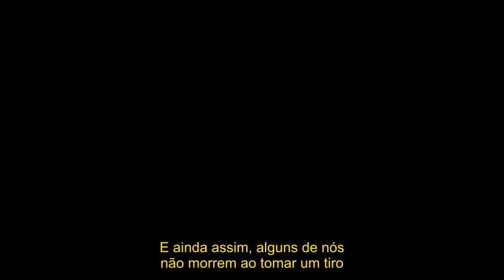WOLVERINE - A NEW BEGINNING (2021) | Charlie Hunnam | Trailer HD Legendado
Saiu o Trailer do novo filme do "Wolverine: Um Novo Começo" com Charlie Hunnam no papel do herói.
Além dos X-Men, o mutante pode fazer parte dos Vingadores (Avengers) no universo Marvel.
Este é um Fan Made Trailer editado por Billy Crammer para nossa diversão.